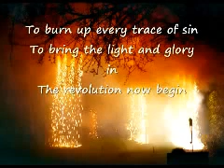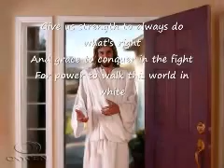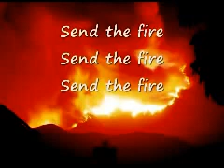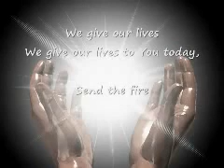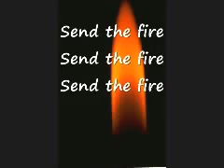Good News God is LOVE Living Hope Peace Protection Provider Refined in the Fire of affliction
Good News God is LOVE Living Hope Healer Peace Protection Provider Refined in the Fire of affliction

Isaiah 48:10 - Behold, I have refined thee, but not with silver; I have chosen thee in the furnace of affliction.

Job 23:10 - But he knoweth the way that I take: [when] he hath tried me, I shall come forth as gold.

Proverbs 17:3 - The fining pot [is] for silver, and the furnace for gold: but the LORD tries the hearts.

Zechariah 13:9 - And I will bring the third part through the fire, and will refine them as silver is refined, and will try them as gold is tried: they shall call on my name, and I will hear them: I will say, It [is] my people: and they shall say, The LORD [is] my God.

1 Peter 5:5-11 Submit to God, Resist the Devil

Likewise you younger people, submit yourselves to your elders. Yes, all of you be submissive to one another, and be clothed with humility, for God resists the proud, But gives grace to the humble.”

6 Therefore humble yourselves under the mighty hand of God, that He may exalt you in due time, 7 casting all your care upon Him, for He cares for you.

8 Be sober, be vigilant; because your adversary the devil walks about like a roaring lion, seeking whom he may devour. 9 Resist him, steadfast in the faith, knowing that the same sufferings are experienced by your brotherhood in the world. 10 But may the God of all grace, who called us to His eternal glory by Christ Jesus, after you have suffered a while, perfect, establish, strengthen, and settle you. 11 To Him be the glory and the dominion forever and ever. Amen.

 1 Peter 1

Peter, an apostle of Jesus Christ, To the pilgrims of the Dispersion in Pontus, Galatia, Cappadocia, Asia, and Bithynia, 2 elect according to the foreknowledge of God the Father, in sanctification of the Spirit, for obedience and sprinkling of the blood of Jesus Christ:

Grace to you and peace be multiplied.

A Heavenly Inheritance

3 Blessed be the God and Father of our Lord Jesus Christ, who according to His abundant mercy has begotten us again to a living hope through the resurrection of Jesus Christ from the dead, 4 to an inheritance incorruptible and undefiled and that does not fade away, reserved in heaven for you, 5 who are kept by the power of God through faith for salvation ready to be revealed in the last time.

6 In this you greatly rejoice, though now for a little while, if need be, you have been grieved by various trials, 7 that the genuineness of your faith, being much more precious than gold that perishes, though it is tested by fire, may be found to praise, honor, and glory at the revelation of Jesus Christ, 8 whom having not seen[a] you love. Though now you do not see Him, yet believing, you rejoice with joy inexpressible and full of glory, 9 receiving the end of your faith—the salvation of your souls.

10 Of this salvation the prophets have inquired and searched carefully, who prophesied of the grace that would come to you, 11 searching what, or what manner of time, the Spirit of Christ who was in them was indicating when He testified beforehand the sufferings of Christ and the glories that would follow. 12 To them it was revealed that, not to themselves, but to us[b] they were ministering the things which now have been reported to you through those who have preached the gospel to you by the Holy Spirit sent from heaven—things which angels desire to look into.

Living Before God Our Father

13 Therefore gird up the loins of your mind, be sober, and rest your hope fully upon the grace that is to be brought to you at the revelation of Jesus Christ; 14 as obedient children, not conforming yourselves to the former lusts, as in your ignorance; 15 but as He who called you is holy, you also be holy in all your conduct, 16 because it is written, “Be holy, for I am holy.”

17 And if you call on the Father, who without partiality judges according to each one’s work, conduct yourselves throughout the time of your stay here in fear; 18 knowing that you were not redeemed with corruptible things, like silver or gold, from your aimless conduct received by tradition from your fathers, 19 but with the precious blood of Christ, as of a lamb without blemish and without spot. 20 He indeed was foreordained before the foundation of the world, but was manifest in these last times for you 21 who through Him believe in God, who raised Him from the dead and gave Him glory, so that your faith and hope are in God.

The Enduring Word

22 Since you have purified your souls in obeying the truth through the Spirit in sincere love of the brethren, love one another fervently with a pure heart, 23 having been born again, not of corruptible seed but incorruptible, through the word of God which lives and abides forever, 24 because

“All flesh is as grass,
And all the glory of man as the flower of the grass.
The grass withers,
And its flower falls away,
25 But the word of the Lord endures forever.”

Now this is the word which by the gospel was preached to you.